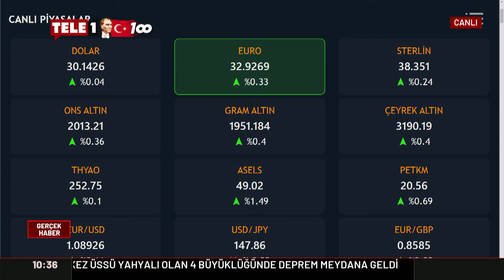Ekonomi fırtınası yaklaşıyor! "Hiçbir şey kontrol altında değil!"